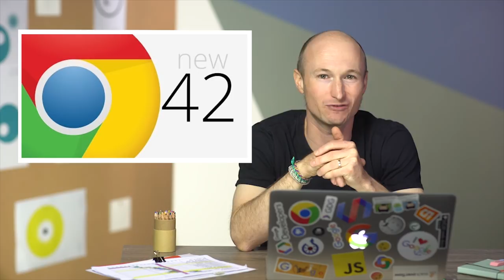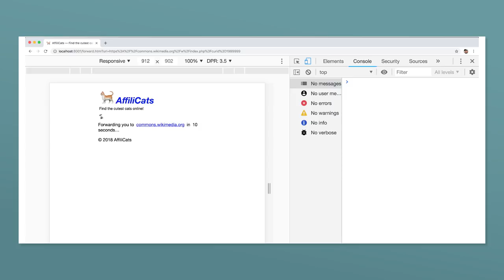Why Build Progressive Web Apps: If It’s Just a Bookmark, It’s Not a PWA!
In this series, Why Build Progressive Web Apps?, Thomas Steiner covers common use cases for applying PWA features that will set you up for success.

In the third episode, Tom thinks back on how “add to home screen” has evolved from being a mere bookmark to now being a PWA super power. He then shows how the add to home screen prompt can be suppressed until the user has engaged sufficiently with the app.